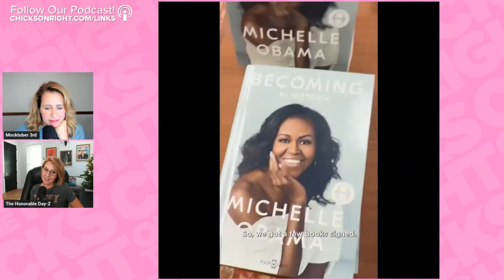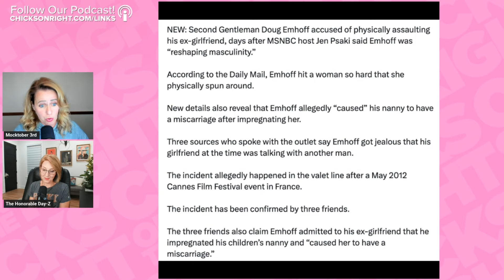Bill Gates & Michelle Obama Remind Us Why Democrats Are The Worst